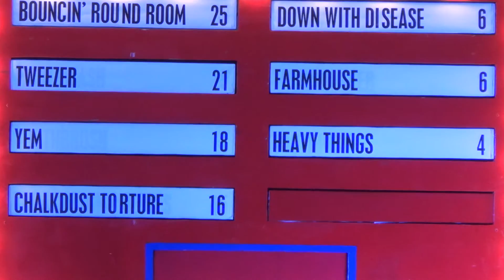SURVEY SAYS - PHISH - STUDIO X - MAGNABALL - Round 5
Phamily Pheud in Studio X at PHISH's Magnaball - Watkin's Glen International - Watkin's Glen, NY
Who Do You Recognize?
Thanks GameShowsVT for producing such a fun Phish nerd event